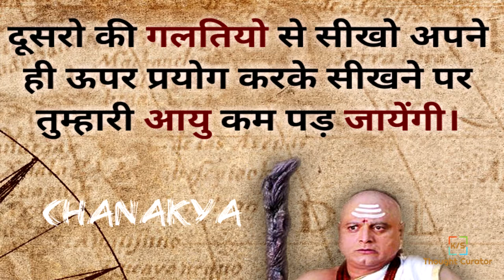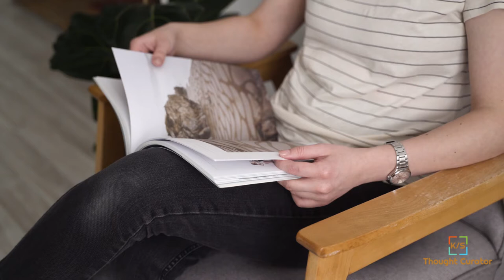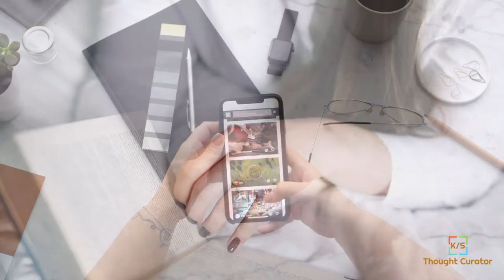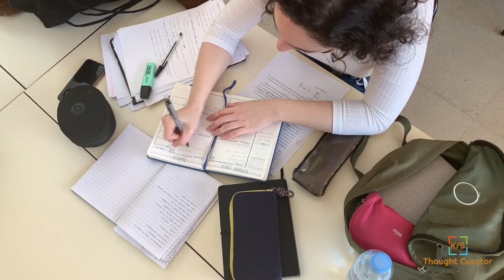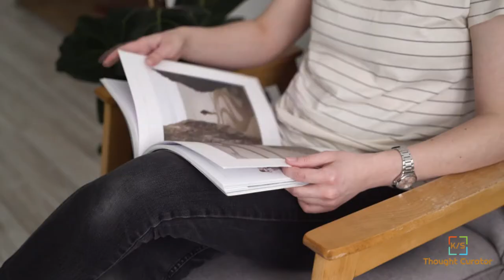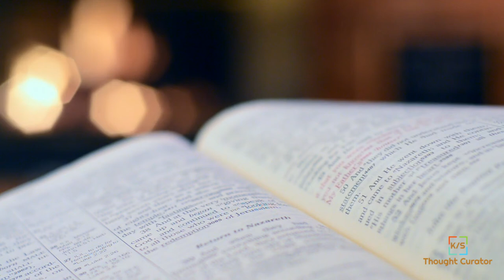6 Reasons Why Reading Books Important For The Brain (Hindi)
In this video, we have specified how reading changes your brain and why we should read books and how it makes you smarter. I also suggested 5 ways how to develop the reading habit.

Everyone knows that reading is so much important for mind development and every successful people have this habit to read.

National Reading Day 2020,
reading books benefits hindi,importance of books in our life in hindi,importance of books in our life speech,how reading changed my life,how reading changes your brain,how reading changes the brain,how does reading change your life, why reading books is important hindi, why reading makes you smarter, how to read one book a day in hindi, how to read a book a day and remember,
how to read a book every day,how to develop reading habit in hindi,6 reasons why reading books is important for the brain in hindi,how reading books can change your life in hindi,